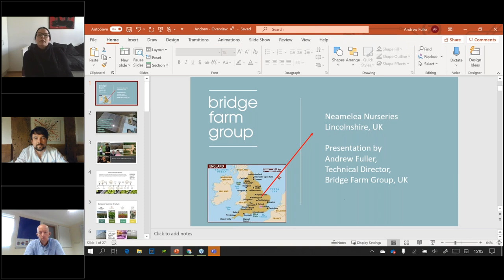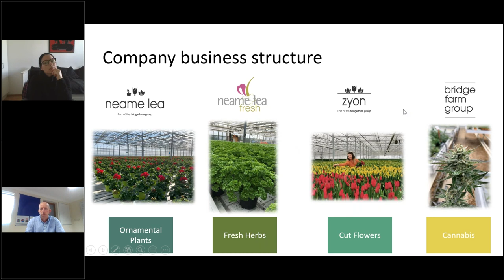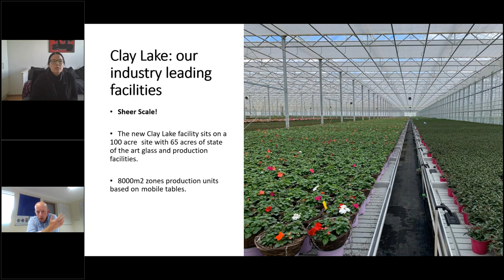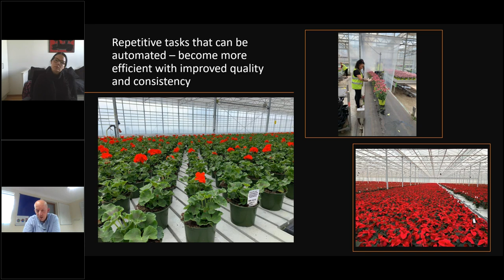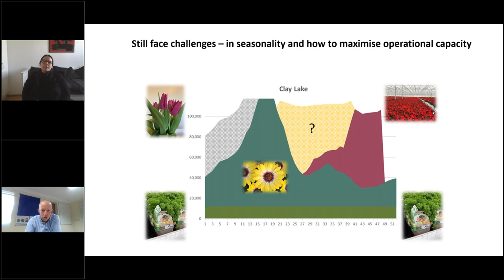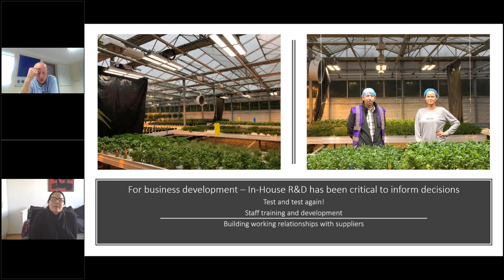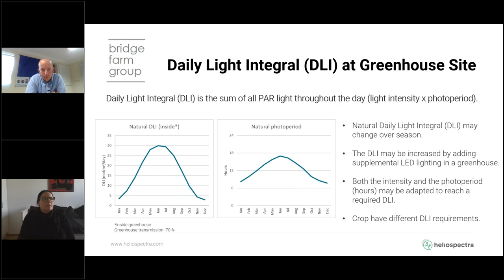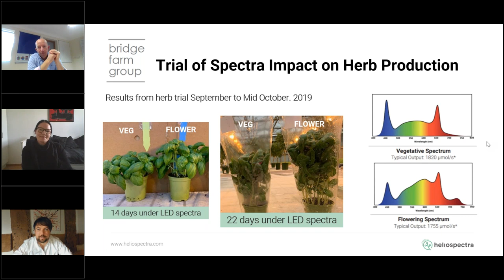Cultivating Local Market Demand for Herbs and Potted Plants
Neame Lea Fresh, a part of the United Kingdom’s Bridge Farm Group, introduced culinary herbs to local, high street supermarkets and food services in 2008.  As a grower, packer, and supplier, they continue to expand the business and fresh food trends with new innovations, production technologies, and lighting controls.

Topics include:

Diversifying your business to attract new grocers and specialty stores
Evaluating the impact of light quality and spectra on herbs and food crops
Applying light strategies to improve the shelf life of herbs and potted plants
Streamlining process and workflows to prepare to produce for retail delivery